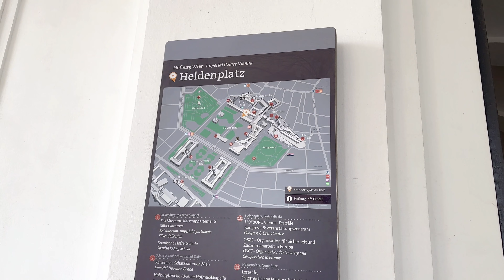Stephansplatz: The Heart and Soul of Vienna | Austria | Vlog - 02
We explore Stephansplatz, the central and most popular square in Vienna. We admire the magnificent Stephansdom, Vienna’s cathedral and one of the tallest churches in the world. We also check out some of the other attractions. We enjoy the lively atmosphere and the variety of shops, restaurants, cafes, and street performers. Join us as we discover the heart and soul of Vienna at Stephansplatz.